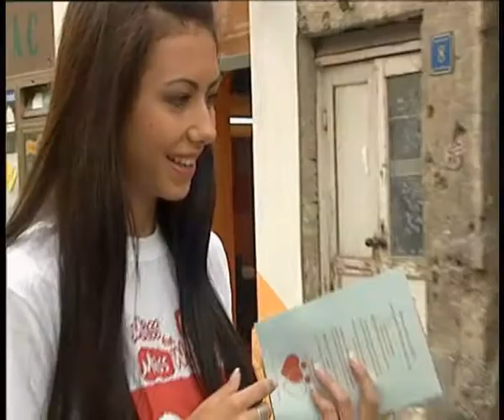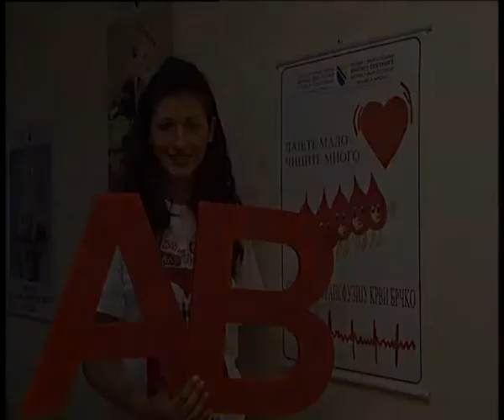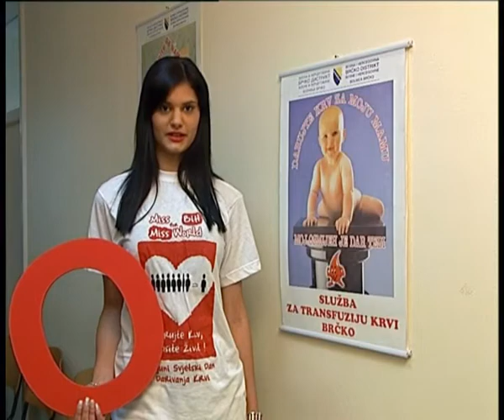Kampanja "Darujte krv spasite život" 2. dio @ Miss BiH 2009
Direkcija izbora Miss BiH za Miss Svijeta kao društveno odgovorna komanija je 2009. godine  u sklopu svojih aktivnosti u cijeloj BiH radila kampanju o promociji kulture dobrovoljnog darivanja krvi pod nazivom "DARUJTE KRV SPASISTE ŽIVOT!.
U tome su ucestvovale i sve finalistkinje izbora Miss BiH.